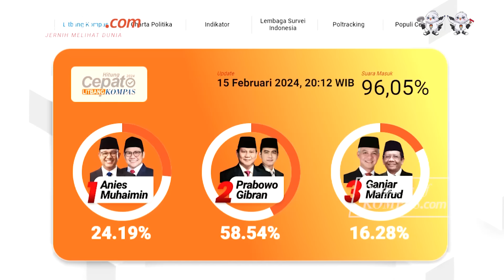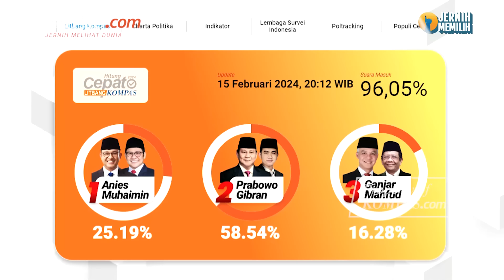Penyebab Ganjar-Mahfud Kalah di "Kandang Banteng"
Hasil quick count dan exit poll menunjukkan suara Ganjar-Mahfud di Jawa Tengah yang rendah hanya 30,6 persen. Angka yang didapatkan itu jauh di bawah Prabowo-Gibran yang mendapat 45,5 persen. Tak hanya itu, Prabowo-GIbran juga sukses menungguli Ganjar-Mahfud di Bali-Nusa Tenggara dengan perolehan sebesar 51,6 persen. Lantas apa yang menyebabkan Ganjar-Mahfud kalah di Jawa Tengah yang notabene menjadi Kandang Banteng?

Penulis Naskah: Bernadetha Nadia Deni Ananda
Narator: Bernadetha Nadia Deni Ananda
Video Editor: Lutfiansyah Aditya Vanjalu
Produser: Monica Arum